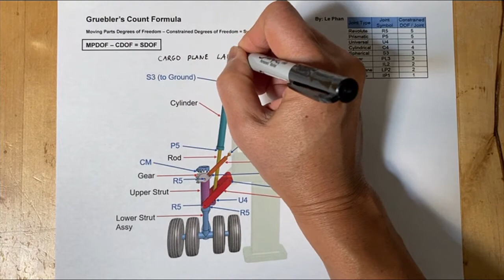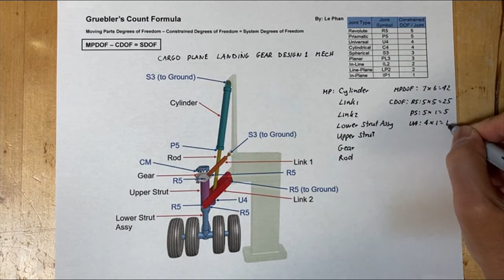GRUEBLER'S COUNT FOR CARGO PLANE LANDING GEAR DESIGN 1 MECH 8-29-21